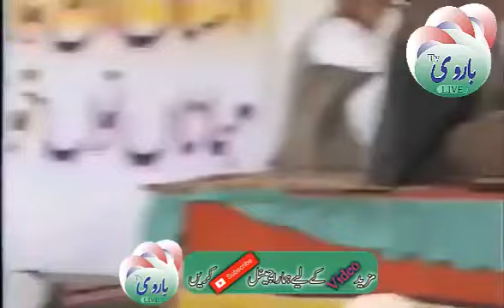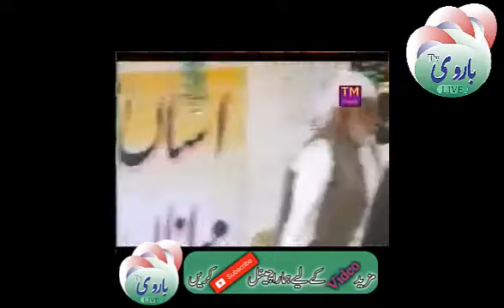Waqia karbala Full Bayan By Peer Naseer ud Din | واقعہ کربلا | Zikr E Hussain | 10 Muharram